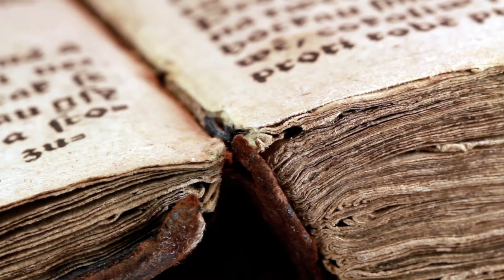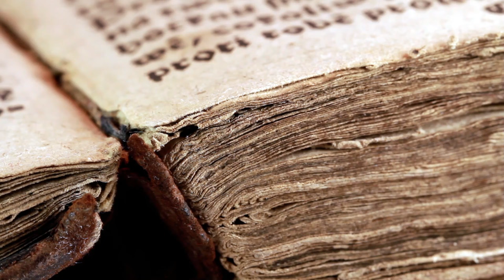Goat-Sucking Nightmare: My Encounter With this THING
I froze, my breath catching in my throat. The creature was unlike anything I'd ever seen. It stood on two legs, hunched over, with long, spindly arms that ended in clawed hands. Its skin was a sickly, mottled gray.

Weird Encounters of Cryptid Creatures and Strange Events!